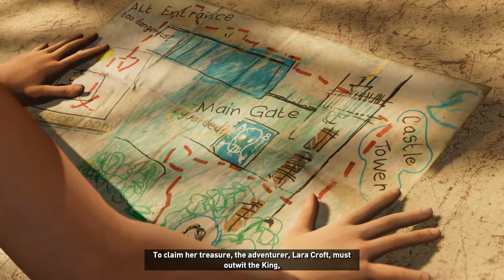Shadow Of The Tomb Raider |Pc Gameplay Part-3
GAME Settings:ULTRA MAXED OUT
Hello Folks, Today i am playing newly released Game "Shadow of the Tomb Raider"
So Guyz sit back and relax and play all series with me.
Keep loving Keep Supporting and make our Indian gaming community grow.
No donation No Paytm just enjoy and let me live my passion.